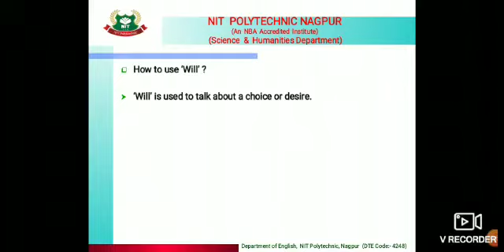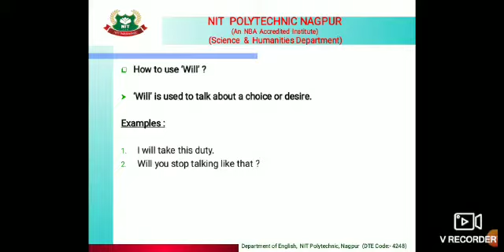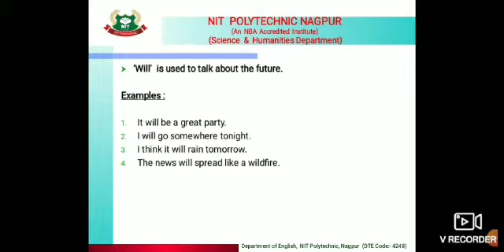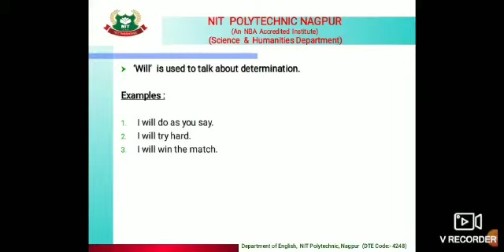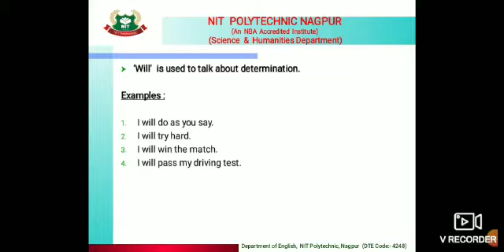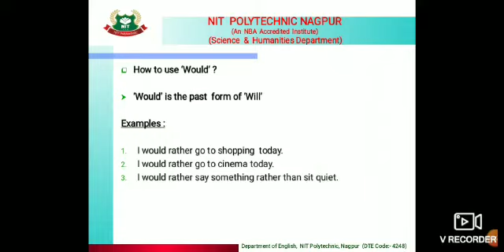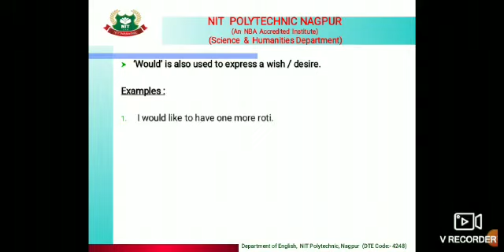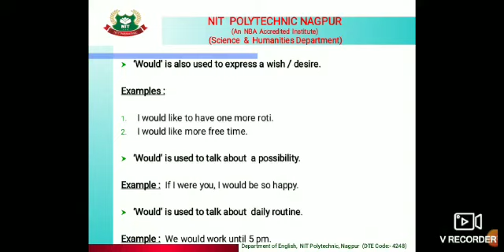Lecture 8: Spoken English Grammer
Spoken English Grammer